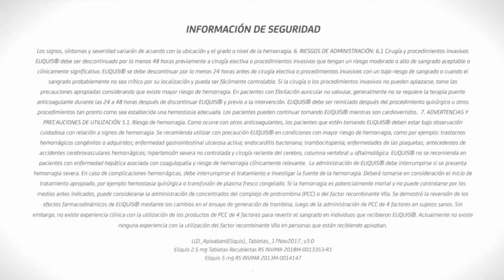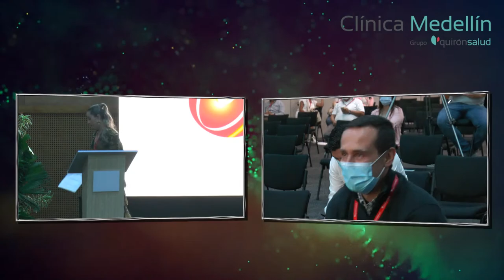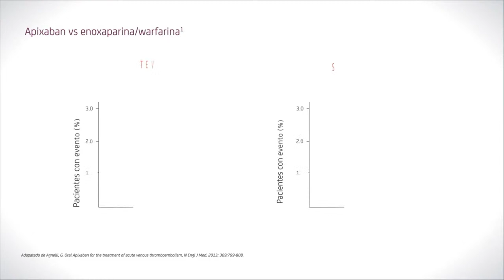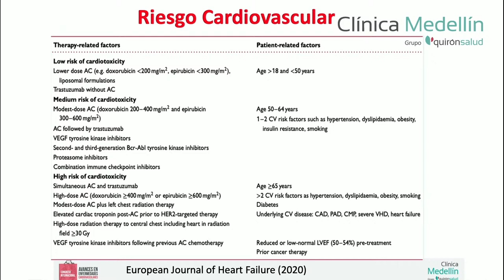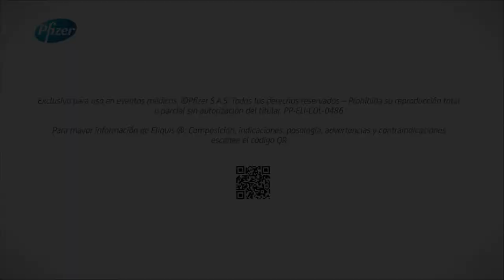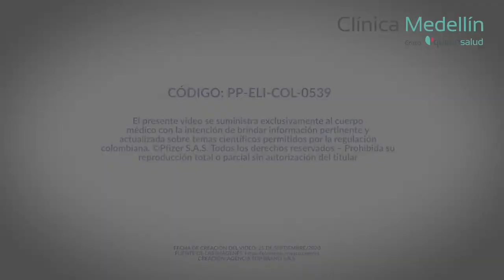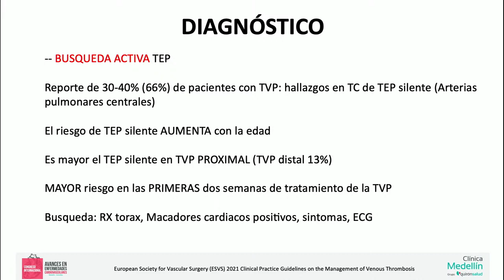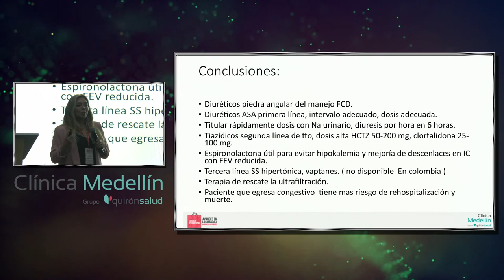Congreso Internacional Avances en Enfermedades Cardiovasculares 2021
EL Congreso Internacional ‘Avances en Enfermedades Cardiovasculares’ será la primera edición que bajo la marca Quirónsalud realizaremos, por lo tanto, hemos proyectado un evento de alto impacto en cuanto a sus contenidos temáticos y calidad de ponentes

Será un evento que desde lo académico abarcará, de manera integral, diferentes ángulos de los avances en cuanto a enfermedades cardiovasculares se refieren, con unas líneas temáticas que serán de alto interés tanto para médicos especializados como para todos aquellos profesionales de la medicina que desean fortalecer sus conocimientos y volverlos más integrales en beneficio de sus pacientes.

Al evento asistirán profesionales especializados en diferentes ramas de la cardiología, expertos en medicina vascular, profesionales en procesos complejos y de alto grado de especialización, así como médicos de otras áreas.

Para 2021, contaremos con la presencia de ponentes internacionales de gran reconocimiento y trayectoria que ejercen actualmente labores en los más importantes hospitales europeos del Grupo Quirónsalud, entre los que se destacan el doctor Roberto Martín Reyes, jefe del departamento de cardiología del Hospital La Luz de Madrid, España, y la Doctora Esther Holgado, Coordinadora del Programa de Cardio- Oncología del Hospital La Luz de Madrid.